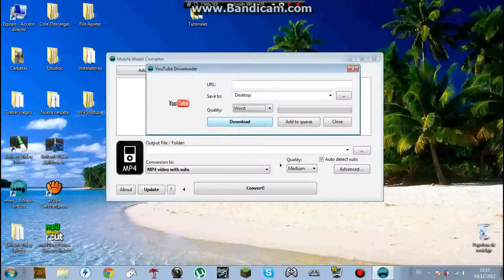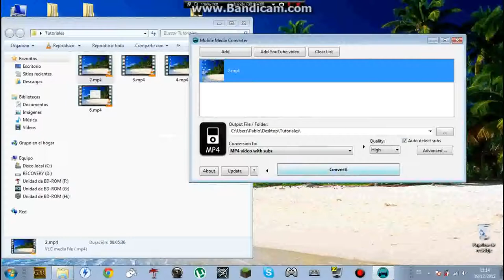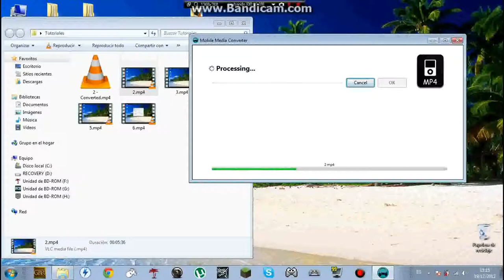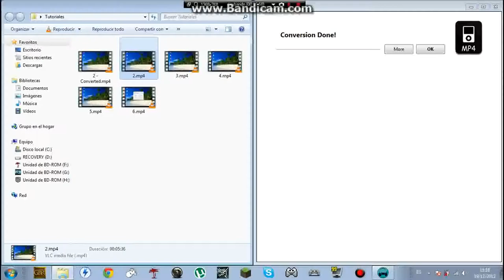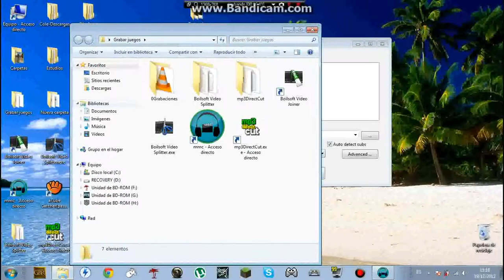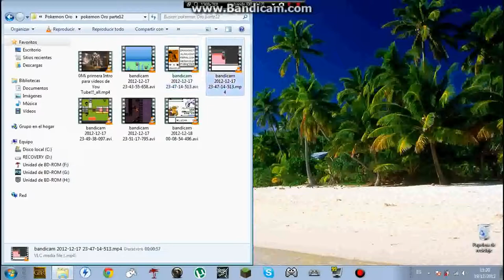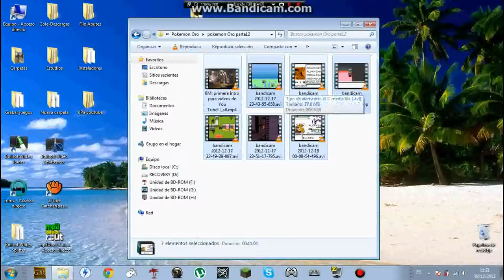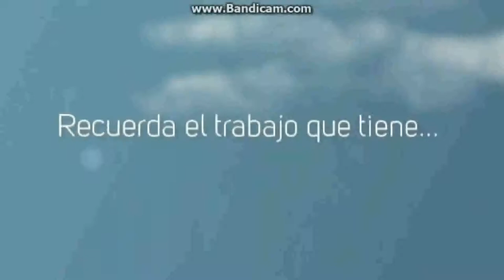Mobile Media Converter Tutorial (mmc)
Primer tutorial que hago en el canal. El programa se llama: Mobile Media Converter Tutorial (mmc) y sirve para pasar formatos de video a otros formatos, ya sea avi, mp4, mp3... es muy intuitivo y rápido. No tiene gran variedad de formatos. Lo utilizo principalmente para pasar videos AVI a MP4 ya que se ahorra mucho tamaño o peso.
La conversión es muy rápida.